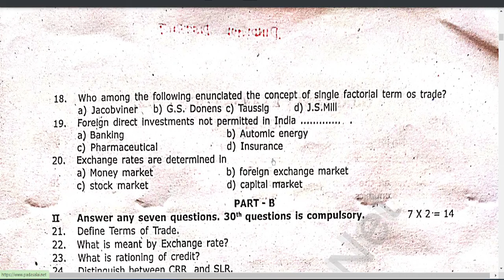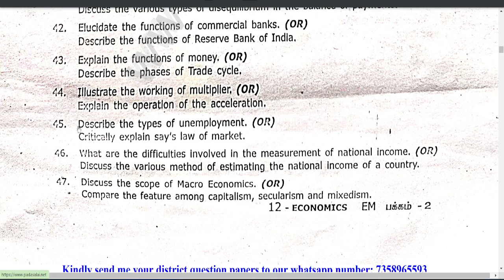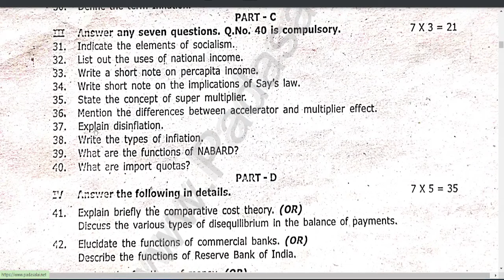12th Economics Important 5 Marks quarterly question paper 2023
12th Economics Important 5 Marks quarterly question paper 2023